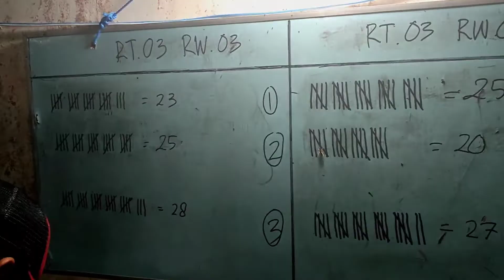Turnamen Bola Voli Desa Pakel HUT RI-77 ||RT 03 RW 03 vs RT 03 RW 01|| Set-3